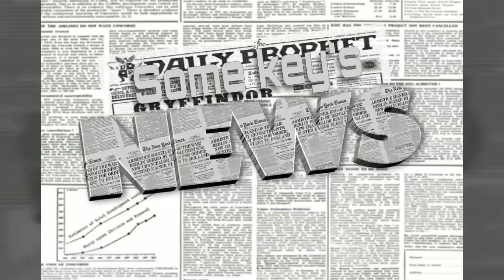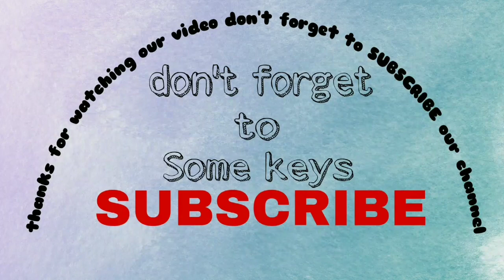Apni maa se 5 saal badi he actress puja bedi,dekhiye Bollywood ki kuchh esi hi sexy step mom's.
✅ The content of my videos is the purpose of entertainment. My video does not contain nudity or sexually explicit, harmless or dangerous content, is not violent or bloody, does not provoke hatred.